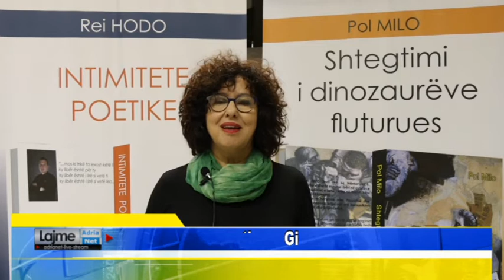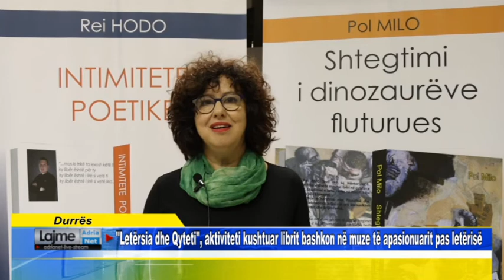Durrës Letërsia dhe Qyteti, aktiviteti kushtuar librit bashkon në muze të apasionuarit pas letër